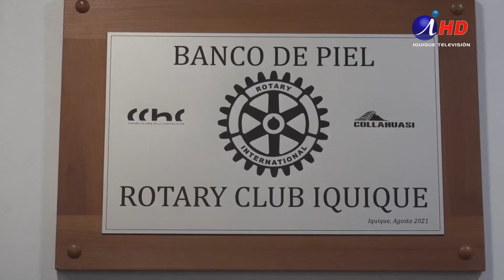Banco de Piel: clave para quemados en incendios del sur (22.02.2023) Iquique TV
BANCO DE PIEL: CLAVE PARA QUEMADOS EN INCENDIOS DEL SUR

Un rol silencioso, aunque protagónico, ha jugado el Banco de Piel que tiene el Hospital Regional, al ir en apoyo de muchos pacientes quemados en la ola de incendios que se han registrado en la zona centro sur del país.